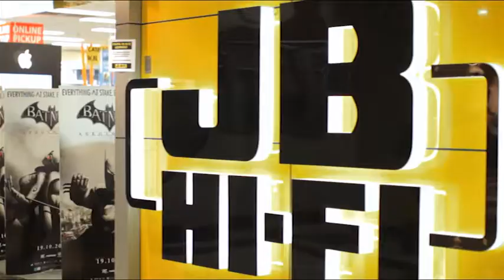Rundle Mall Plaza Commercial 1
Stand Out from the Crowd - Rundle Mall Plaza - 22 specialty stores in the Heart of Rundle Mall. Television Commercial Designed by Montage Creative. Produced by 2OC